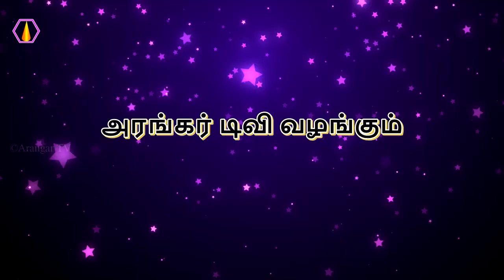தனது தந்தை உடலை காப்பாற்றிய ஓங்காரக்குடில் ஆசான் - செல்வி.பிரியதர்ஷினி, உடுமலைப்பேட்டை